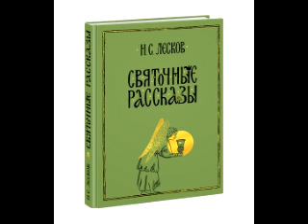Николай Семёнович Лесков, "О слабости чувств и о напряженности оных".